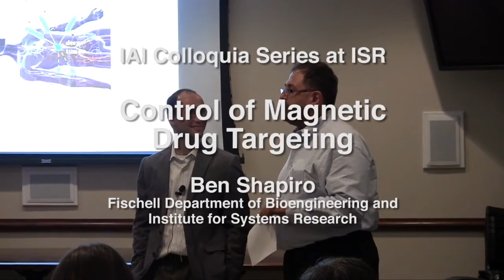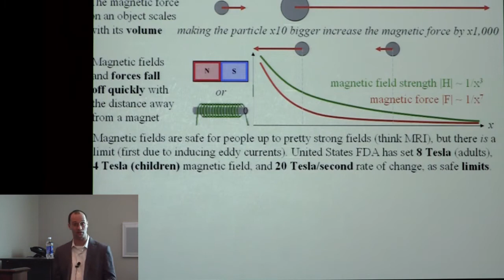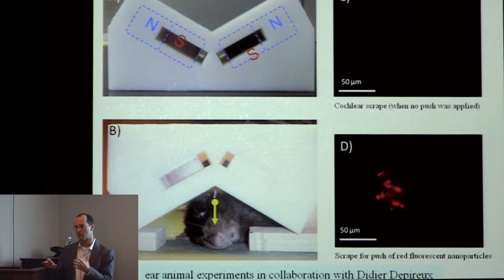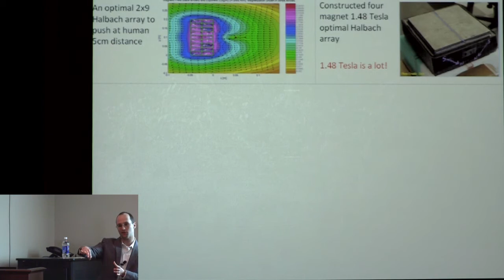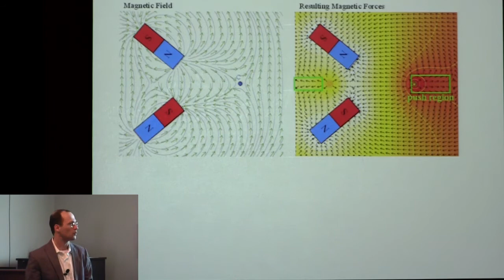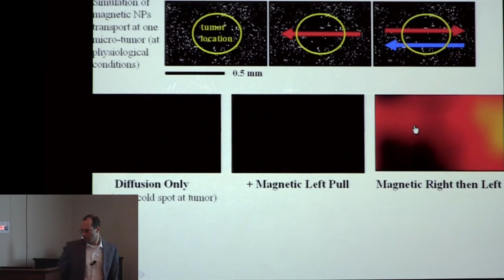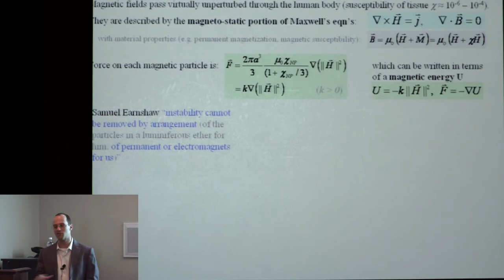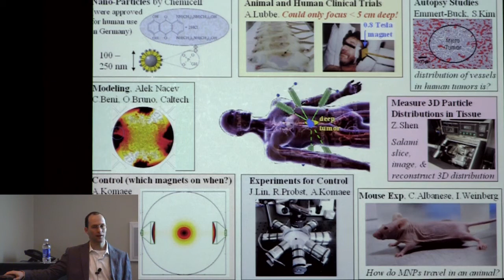Control of Magnetic Drug Targeting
Ben Shapiro
Fischell Department of Bioengineering and Institute for Systems Research

Abstract
In magnetic drug targeting, therapy is attached or encased in magnetic carriers and external magnets are then used to direct or focus those carriers to disease locations, e.g. to tumors, infections, or blood clots. Magnetic targeting has advanced from magnetic carrier fabrication and biocompatibility studies to animal experiments and successful phase I human clinical trials (for instance for treatment of advanced inoperable head and neck tumors: Lubbe & Bergemann 1997).

Our goal is to design and control magnets to better direct the magnetized drugs to where they need to go inside the body. The talk will discuss the basics of magnetic drug delivery, how magnetic forces scale with size and depth, as well as the current state of the field. I will present a spectrum of our efforts ranging from the near to the long term, and covering subjects from modeling and control design to autopsies and tissue experiments. This will include advanced but tractable numerical simulations that can accurately predict in-vivo behavior thus allowing improved design of magnetic drug delivery systems (with Oscar Bruno, Caltech). Then I will show methods for (globally) optimal magnet design to increase magnetic forces and focusing depths (with Arkadi Nemirovski). Next, I will discuss how a simple combination of magnets can create push forces thus providing drug delivery access to the inner ear through the round window membrane – the inner ear is behind the blood-brain barrier and is hard to reach. This part has been validated in rat experiments. For the long term, I will present some ideas, methods, and experimental results for precision manipulation of magnetic nanoparticles – methods to steer and position them under fundamental constraints (like Samuel Earnshaw’s classical 1837 theorem).

The talk will close with an outline of key challenges, ranging from modeling and optimization to control design, real-time nano-particle sensing, and parameter estimation from tissue, animal, and autopsy studies. Most importantly, I will try to give a sense of what kind of research fields must be combined to move magnetic drug targeting capabilities from lab to clinic.

Biography
Dr. Benjamin Shapiro’s primary appointment is with the Fischell department of Bioengineering, he has a joint appointment with the Institute for Systems Research, the NanoCenter, and is affiliated with the Applied Math and Scientific Computation program. He received his bachelors degree from the Georgia Institute of Technology and his PhD from the Control and Dynamical Systems option at Caltech (with Richard Murray). His research is focused on modeling, design, and control of micro-scale systems for chemical, biological, and clinical applications. He is the recipient of a 2003 NSF CAREER award, has filed 16 patents (two of which were awarded 1st and 3rd places as inventions of the year at Maryland), and is a Fulbright scholar (to Germany). Last year, he spent half of his sabbatical at the National Cancer Institute. He was born in Jerusalem, Israel in 1973.